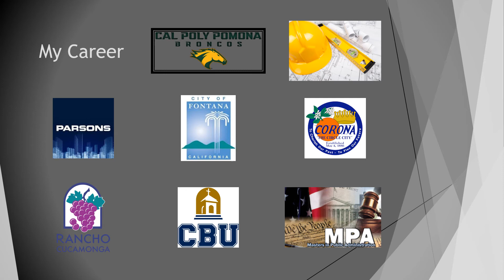MPA 580 Week 1 Intro Presentation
Intro Video CBU